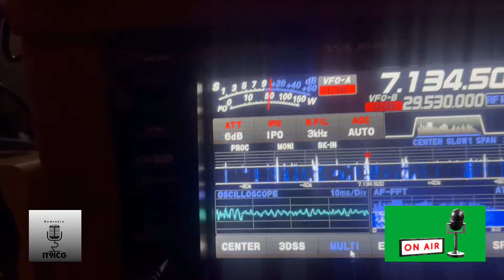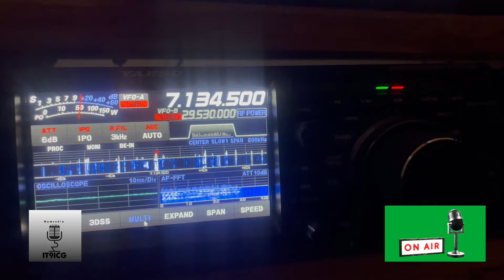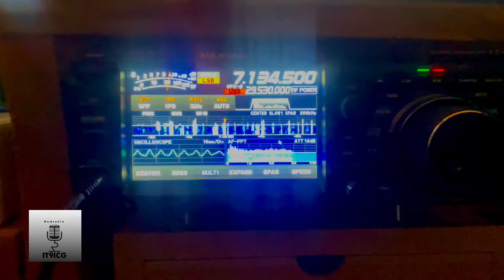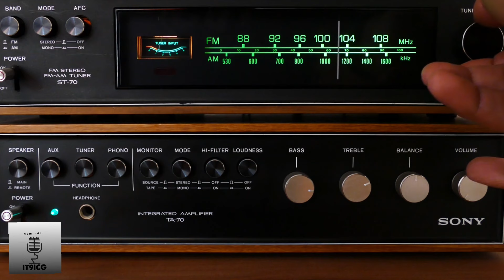Yaesu ftdx 10 Rx